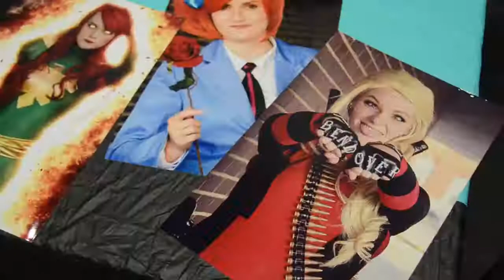Stealth Con 2017